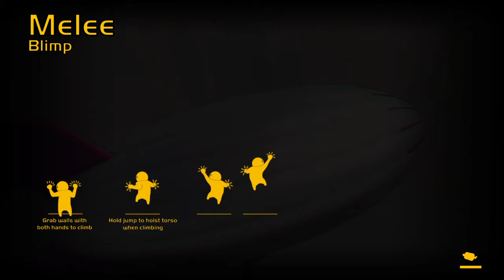Gang Beasts My Cousin FaZe Sahil